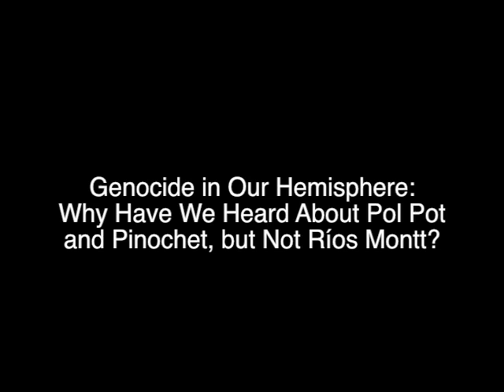Why Have We Heard About Pol Pot and Pinochet, but Not Ríos Montt?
Genocide in Our Hemisphere
Justice and Reconciliation in Guatemala Beyond the Conviction of General Ríos Montt

On May 10, 2013, Guatemala made history when General Efraín Ríos Montt became the first former head of state to be tried and convicted for genocide in the courts of his own country.

The trial revisited one of the most brutal cases of government repression in the Western Hemisphere—a 34-year civil conflict forged by the Cold War in which military-dominated regimes engaged in the systematic killing, rape, torture, and abuse of its own people. By the war's end in 1996, an estimated 200,000 people had been killed, and 1.5 million had been displaced.

On May 20, 2013, Guatemala's Constitutional Court ruled in favor of challenges to the proceedings filed by Ríos Montt's attorneys. It is unclear whether the case will be re-tried or whether only certain aspects of the case will be heard again. What this will mean for the defendants, for Guatemala and for the word remains uncertain.

The conviction of Ríos Montt decades after he lead Guatemala during one of the bloodiest periods of its long civil war provides a critical opportunity to reckon with questions about the country's often-overlooked genocide. What does the trial and conviction of Ríos Montt mean for the people of Guatemala? What lessons can be learned from this case about prosecuting other leaders for genocide and crimes against humanity? And what responsibility does the United States bear for policies that supported and enabled brutal regimes in Guatemala, in other Latin American nations and around the world?

This event is co-sponsored by the New America Foundation, Arizona State University's School of Politics & Global Studies and Lincoln Center for Applied Ethics, as well as CUNY/Lehman College's Center for Human Rights and Peace Studies and the School of International Relations at the University of St. Andrews.

Daniel Rothenberg
Professor of Practice, Lincoln Fellow for Ethics and International Human
Rights Law, Arizona State University